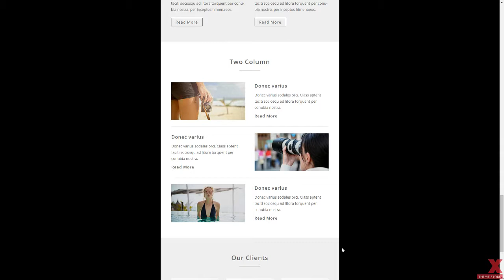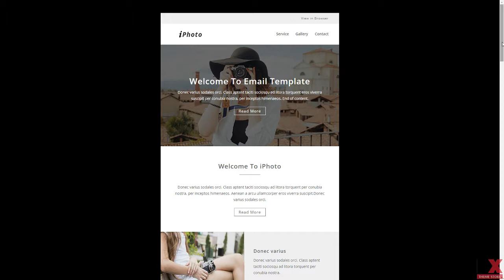iPhoto - Responsive Newsletter Email Template TMT review by Peers Yuudai